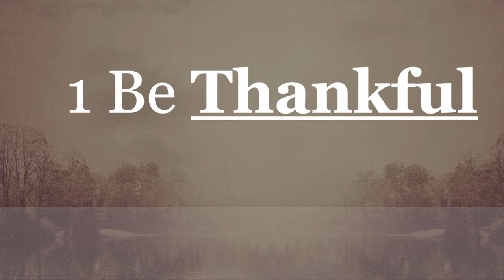Wednesday Evening Service 7-26-2023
Midweek service